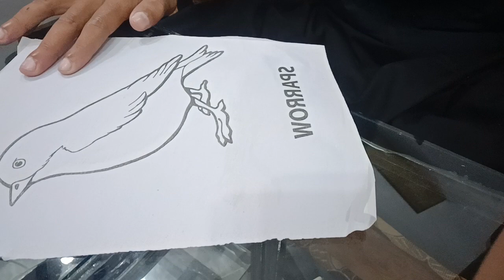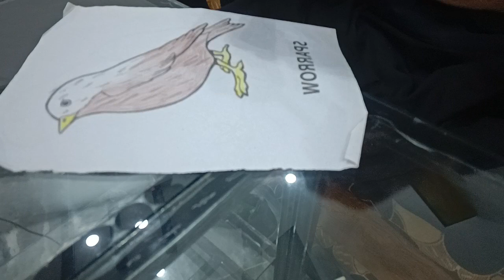Color the picture of a chick with colored pencils - GUGUDREAD